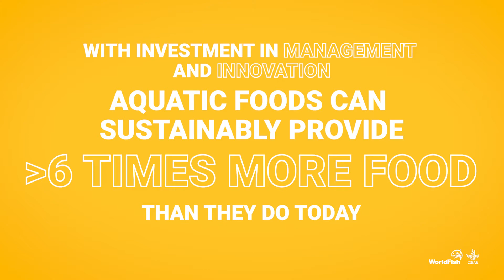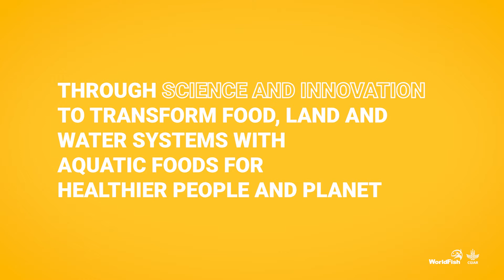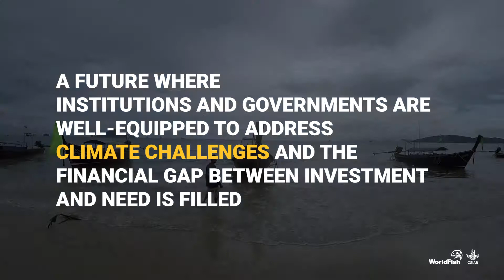Transforming climate-resilient aquatic food systems for shared prosperity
At the cop27 climate talks, the world has an opportunity to fully realize and seize upon the game-changing potential of climate-resilient aquatic food systems for the world’s most vulnerable populations. As we convene in sharm el-sheikh, worldfish brings the scientific evidence and existing innovations to make the case for putting aquatic food systems high on the climate agenda.

Credits:
Stock footage: Kelly Lacey, Imam Hossain, HoangMinh, Riz, Tom Fisk, Riaj Sohel, Magda Ehlers, Swiss Humanity, Rodnae productions, Sean Johnston, Rene Terp from Pexels